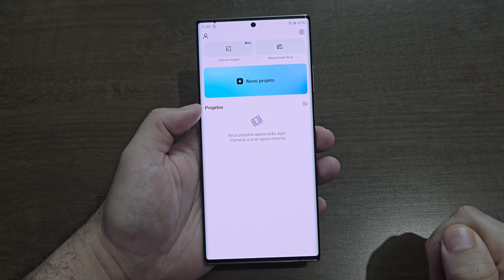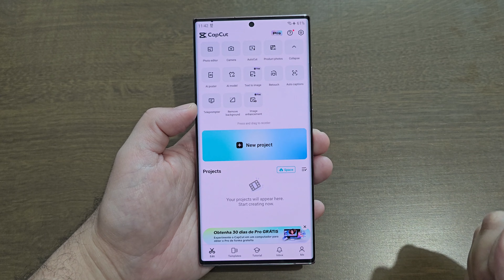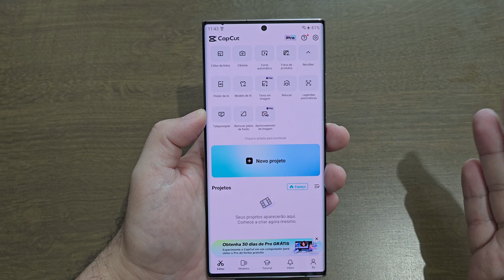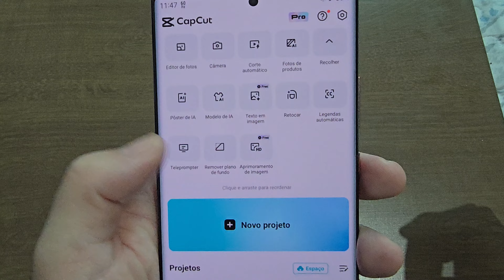✨COMO LIBERAR RECURSOS INCRÍVEIS DE IA (Exclusivos) P/ TODOS OS GALAXY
🧧🎁CONVITE IA SEART
CÓDIGO DE CONVITE: XX4FGS

✨🤖E-BOOK CÉREBRO DE SILÍCIO